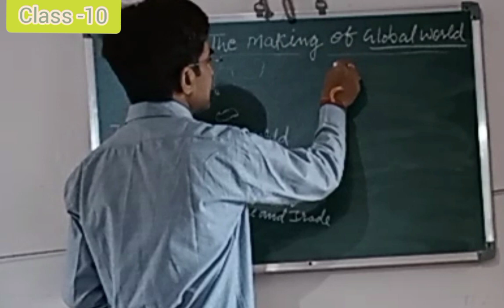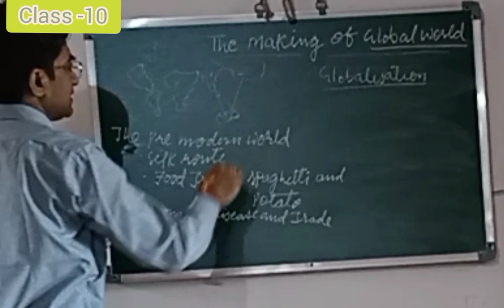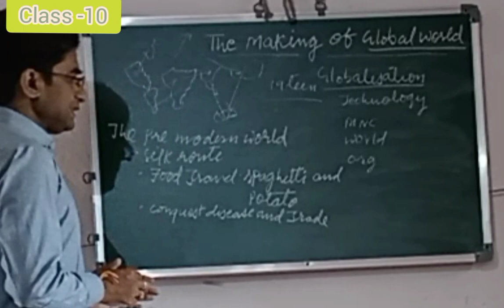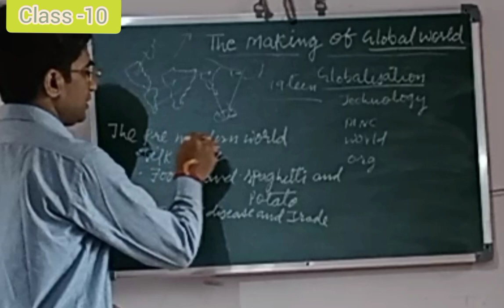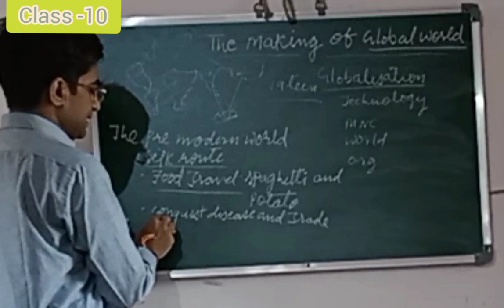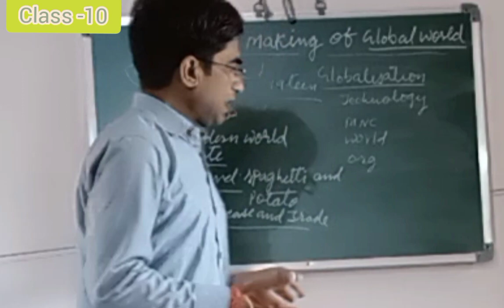The making of global world lecture -1